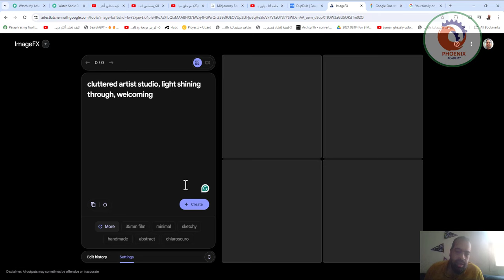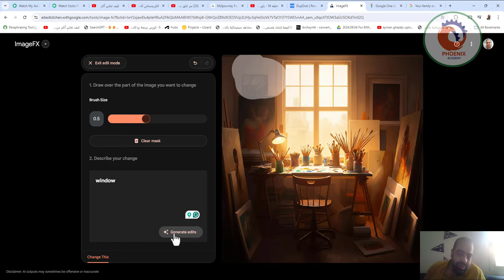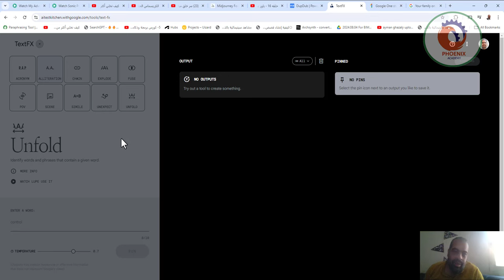image fx تحويل الكتابة لصور رائعة الذكاء الاصطناعي مجانا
الذكاء الاصطناعي مجانا, الذكاء الاصطناعي مجانا واتساب, الذكاء الاصطناعي مجاني للصور, الذكاء الاصطناعي مجانا صور
يمكنك استخدام أدوات مثل "Canva"، و"Adobe Spark"، و"Fotor" لتحويل النصوص إلى صور مميزة. هذه الأدوات توفر قوالب جاهزة وإمكانيات تخصيص متنوعة مثل تغيير الخطوط، الألوان، وإضافة تأثيرات بصرية لجعل النص يظهر بطريقة جذابة. كل ما عليك فعله هو اختيار القالب الذي تريده، إضافة النص، وتعديل التصميم بما يتناسب مع رؤيتك.

لتحويل النص "image fx" إلى صورة رائعة، يمكنني تصميم صورة باستخدام التأثيرات التالية:

خلفية متدرجة: خلفية ملونة بتدرجات ناعمة بين الأزرق والبنفسجي.
الخطوط: استخدام خط حديث وجريء مع تأثير نيون لإبراز كلمة "fx" بشكل خاص.
تأثيرات إضافية: إضافة تأثيرات ضوئية مثل توهج أو ظل خلف النص، مع بعض الزخارف الهندسية البسيطة حول النص.

❤️ روابط التواصل
✅ انستجرام